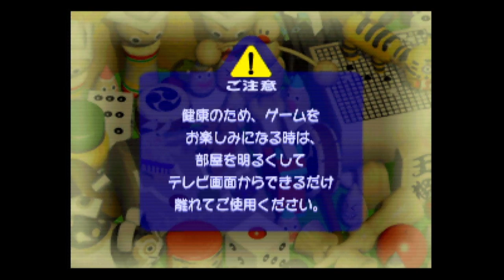Ganbare Goemon - Mononoke Sugoroku - Nintendo 64 - Intro & Title Screen